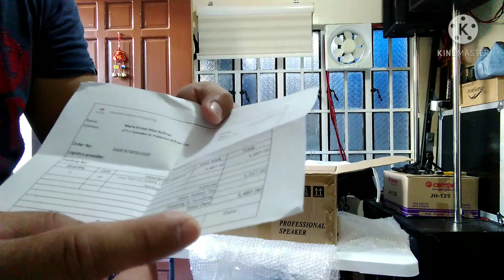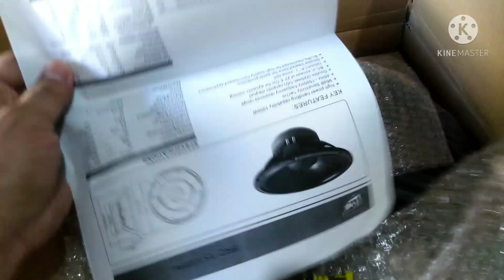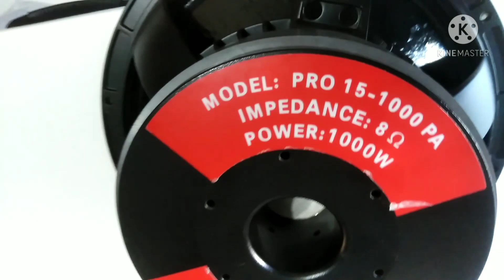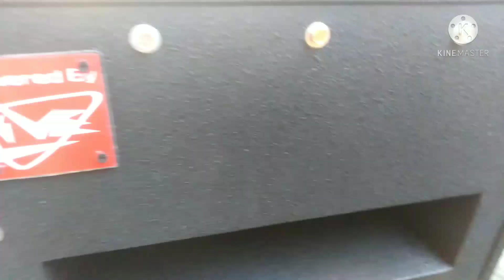Speaker 15" live pro and RCF modified box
Music lover and adventurer